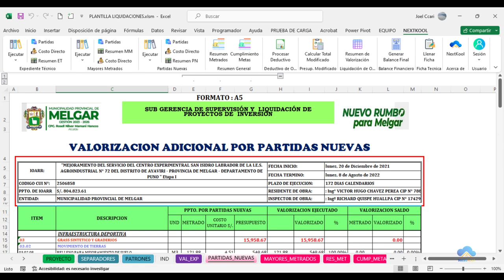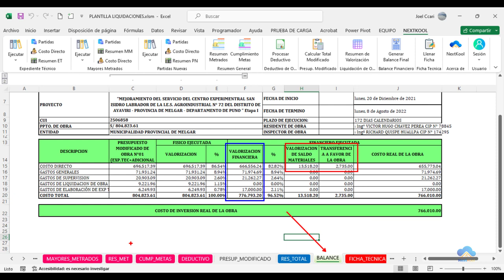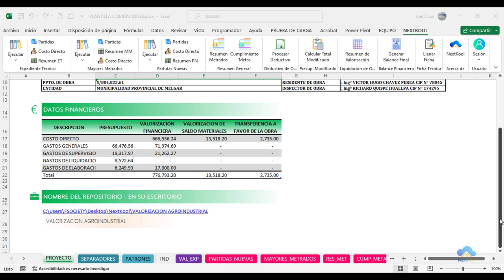#1 CONFIGURACION HOJA PROYECTO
En este video, veremos como configurar la hoja proyecto, para nuestra liquidación en curso.